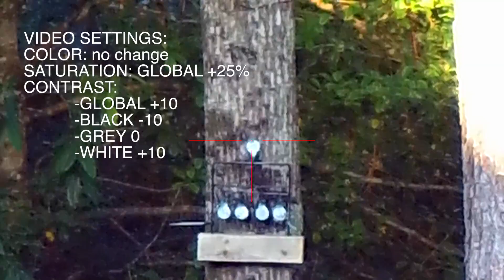ATN X-Sight 4K Pro Video Settings